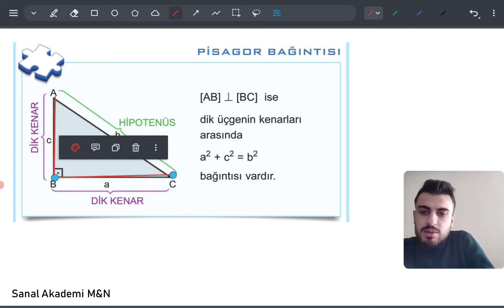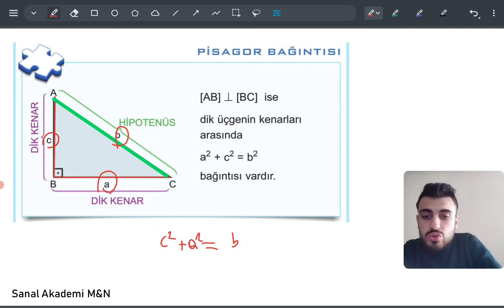Geometri - Dik Üçgen -1- Pisagor Bağıntısı - Muhammed Hoca ile Geometri